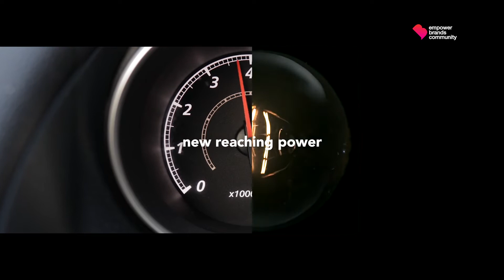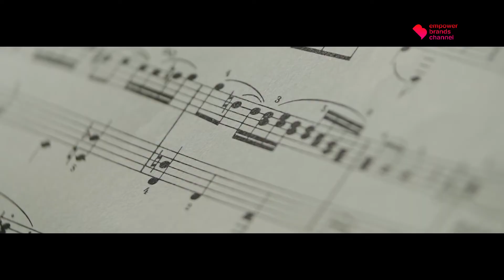NTT DATA Portugal quer exportar talento português | Beyond Imagens de Marca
Com uma experiência de mais de 20 anos no mundo das tecnologias de informação, a everis acaba de sofrer um rebranding, estando em linha com o grupo internacional japonês, NTT DATA, que adquiriu a empresa em 2014. A NTT DATA Portugal nasce agora com o objetivo de fazer crescer as organizações dos diferentes setores de atividade nos 17 países onde está presente, ajudando-as na urgente transição para o digital. Tendo no “coração” a tecnologia e no ADN a valorização das pessoas que lhe dão vida, a nova marca pretende exportar o talento nacional para o mundo através da criação de polos de conhecimento espalhados por Portugal. É aqui que está o ponto de partida de uma nova estratégia que passa por melhorar um setor em grande crescimento e que está em constante adaptação.

Neste episódio da série Beyond Imagens de Marca, Tiago Barroso, presidente executivo da NTT DATA Portugal, explica quais os desafios atuais das TI e de que forma a empresa se irá diferenciar no mercado através da sua visão focada nas pessoas.